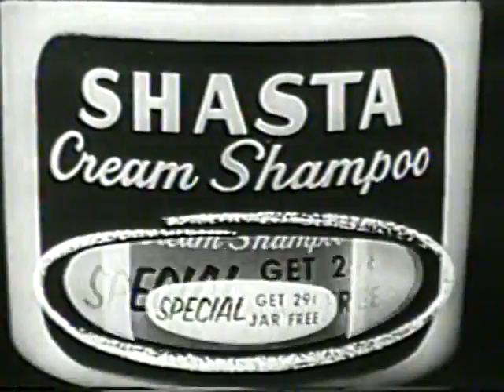Shasta Cream Shampoo Commercial - 1953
Shasta Cream Shampoo was produced by Procter & Gamble, of Cincinnati, Ohio, from 1948 through the end of the 1950s. Advertisements claimed it was "sparkle-giving." The company offered a money-back guarantee, and a 1948 ad includes the Good Housekeeping Seal. In a 1957 promotion, Shasta made your hair "behave the right way—the first day."